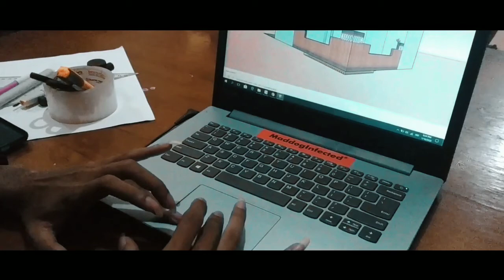Imagination and shape space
Name:Bachtiar sofyan effendi
NIM : A0219034
Class : B